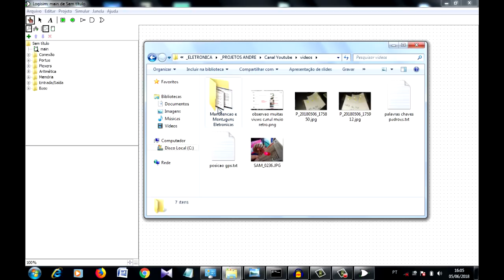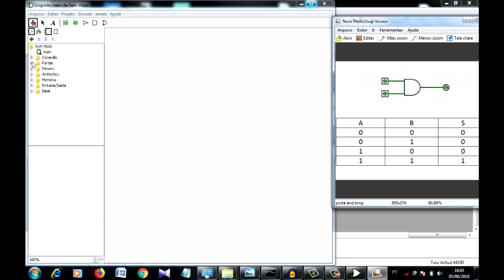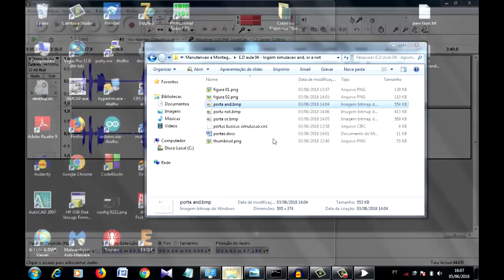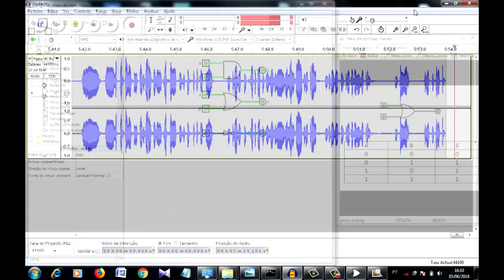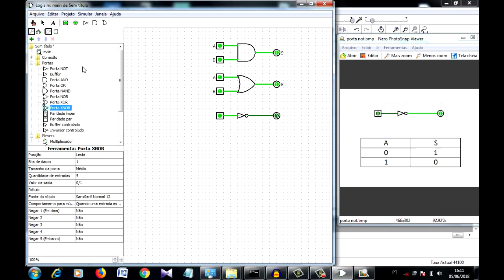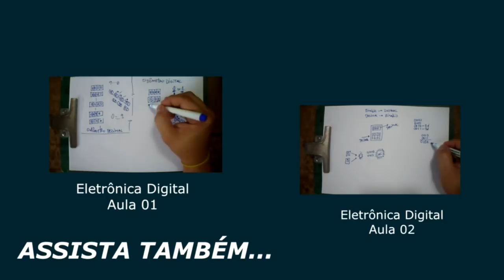(E.D - 004) - Simulador LogiSim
Vídeo-Aula sobre o programa LogiSim que simula portas lógicas.
E.D - Eletrônica Digital